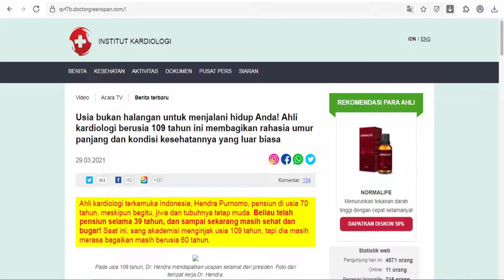Normalife - Hypertension - Indonesia